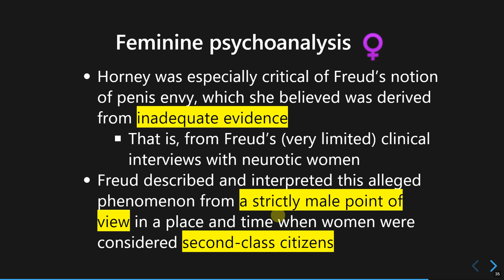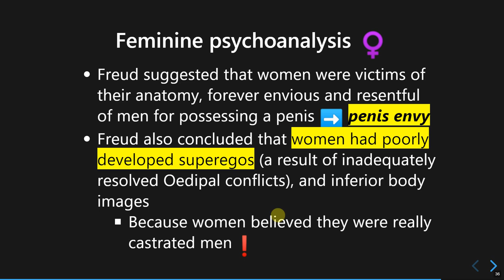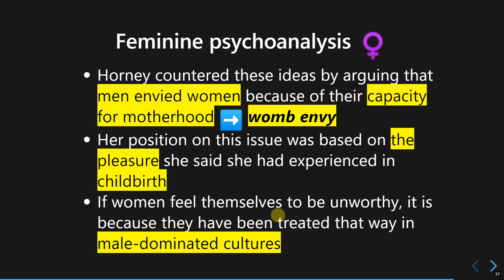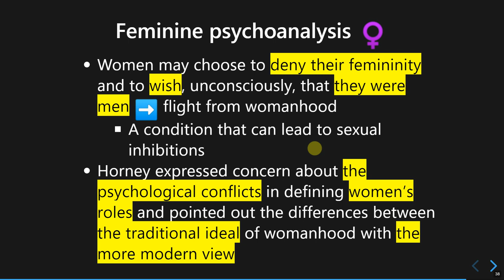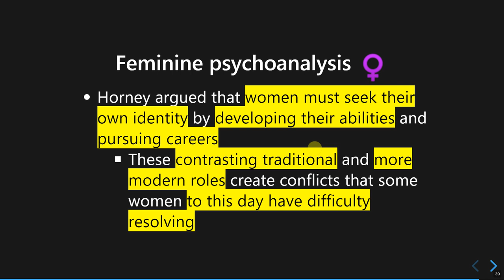Feminist Psychoanalysis: Karen Horney Part 5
In this video, I explained Horney's objections to the male-dominated culture in Psychoanalysis.